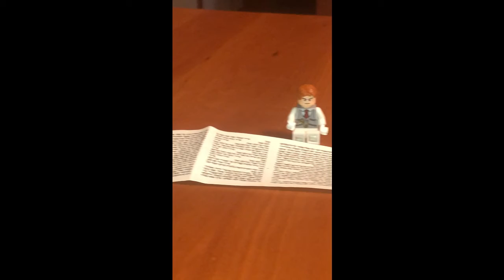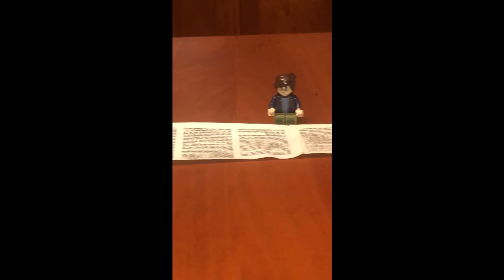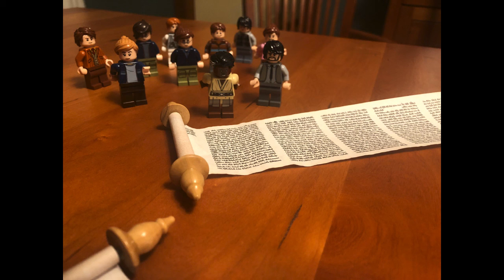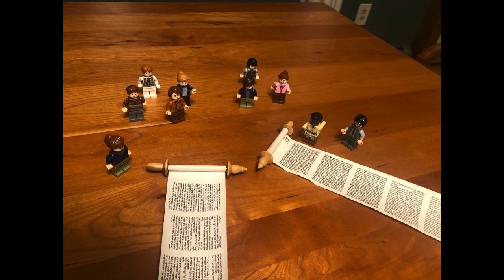Lego Simchat Torah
This is a little project we did to make our Zoom service more fun.